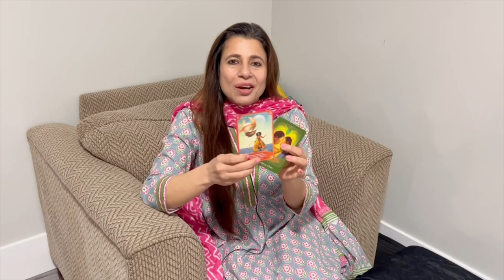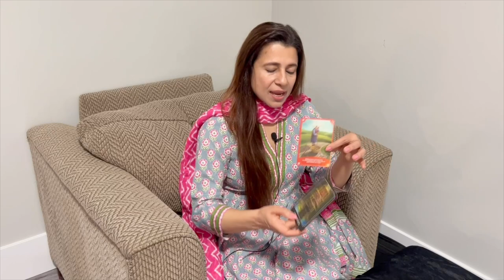Capricorn (Makar) Saptahik Rashifal | 18 - 24 Apr 2022 | मकर राशि साप्ताहिक राशिफल | Weekly Tarot